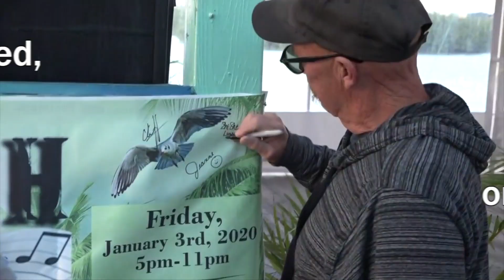Stop by Dockside Boot Key Harbor and Sign the Conch Records Music Video Fest Banner!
TV88 has two annual fundraising events:
1) The Marathon Games, a series of physical and mental challenges which benefits 10 different local non profits.
2) The Conch Records Music Video Fest, a full weekend of music videos being recorded by local musicians with their fans, to benefit co-organizing non profits.